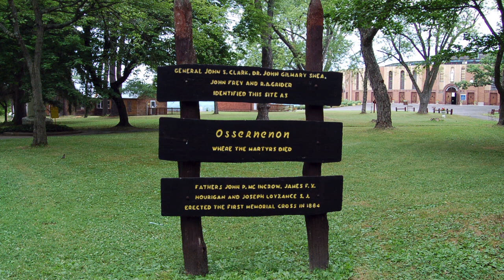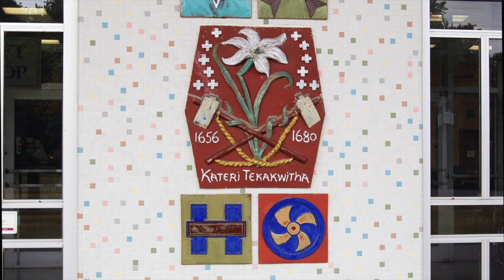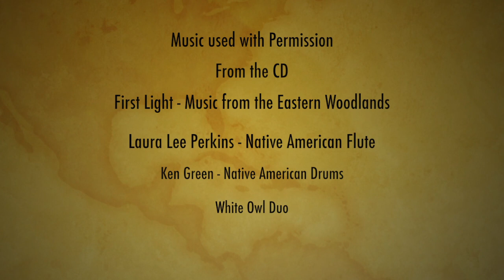St Kateri Tekakwitha, First Native American Saint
http// presents this video on the history of St. Kateri Tekakwitha.  Kateri Tekakwitha, the Lily of the Mohawks, will be canonized on October 21, 2012 by Pope Benedict XVI.  Saint Kateri will be the first Native American Saint.  Her father was a Mohawk Chief and her mother was Algonquin.  She will be honored in Rome and at Auriesville, NY at the Shrine of Our Lady of Martyrs.  St. Kateri was born in Auriesville.  Rosaryparts.com offers a Sterling Silver Rosary Kit to honor this Saint who lived close to our offices in Troy, NY